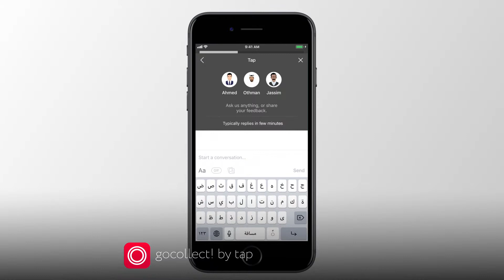goCollect! by Tap — In App Chat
At Tap, we’ve always got your back.
That’s why we made it super easy for you to chat with our support team right through the goCollect app.
If you ever run into any trouble, just hop over into the in App chat window where you can share images of your issue and see your chat history for future reference.

Cause when we say ‘support’ we really mean it.

في تاپ نحن دائماً في خدمتك، لذلك سهلنا عليك التواصل مع فريق الدعم من خلال تطبيق goCollect، إذا واجهتك أي متاعب يمكنك فتح نافذة الدردشة التي تمكنك من مشاركة الصور لتوضيح مشكلتك، وسوف نقوم بحفظ سجل محادثتك كمرجع لك، نحن عندما نقول “دعم” فنحن حقاً نعنيها!